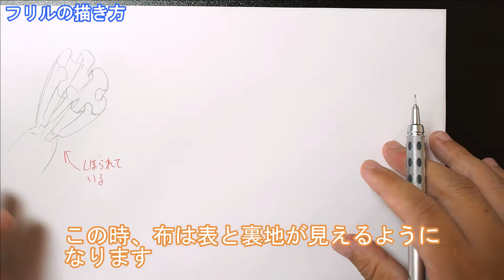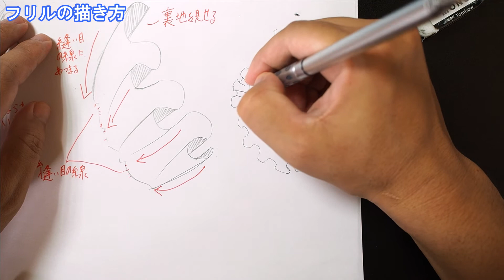フリルの描き方 プロゲームデザイナーのお絵描き講座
ロリータファッションやシャツなどでよく登場するフリルの描き方です。
フリルってロリキャラや可愛い女の子キャラクター、そして西洋風の洋服によく登場します。
そんなフリルを描けるようになりましょう。
服を描くときやイラストや漫画のキャラクターを描くのに使えます。

イラストレーターや漫画家を目指人は見てみてくださいね。

音楽はこちらのサイトのBGMを使用しております。